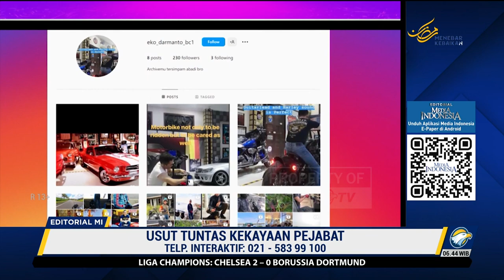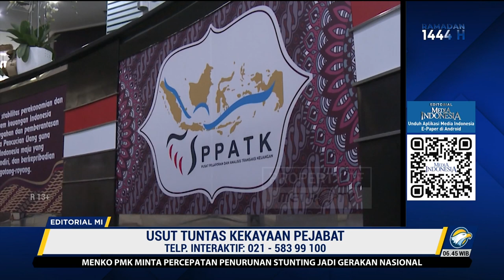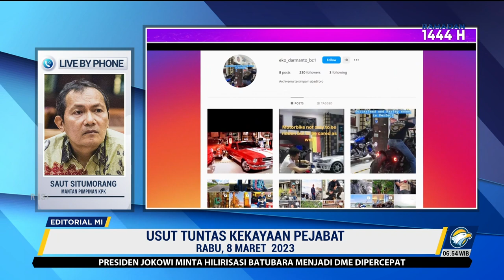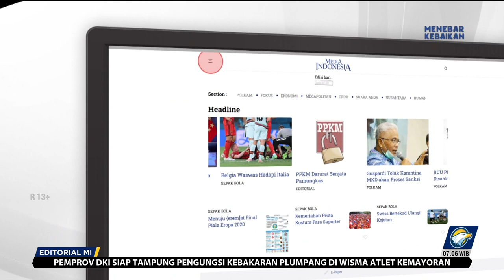Bedah Editorial MI - Usut Tuntas Kekayaan Pejabat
NEGARA ini sudah kenyang dengan pengalaman praktik korup kalangan birokrat. Di sejumlah kasus, korupsi birokrat kerap dilakukan berjemaah. Cara kerja mereka pun kian lihai dan licin demi membengkokkan aturan dan prosedur kerja.

Sebab itu segala temuan kejanggalan yang terjadi di kementerian/lembaga tidak bisa dianggap remeh. Pengusutan tuntas harus dilakukan sebagai bukti komitmen reformasi birokrasi.

Hal serupa harus dilakukan terkait fenomena Rafael Alun Trisambodo dan Eko Darmanto. Keduanya  tidak boleh dianggap sebagai kasus tunggal di Ditjen Pajak maupun Bea Cukai.

Rafael dan Eko, sangat mungkin, hanyalah puncak gunung es kebobrokan di Kementerian Keuangan. Terlebih, kejanggalan laporan kekayaan hingga transaksi mencurigakan memang bukan baru di Kemenkeu.
Jauh sebelum ini, pada 2011, Pusat Pelaporan Analisis dan Transaksi Keuangan (PPATK) sudah melaporkan 168 transaksi mencurigakan oleh pegawai Kemenkeu. Namun laporan yang diberikan ke Itjen Kemenkeu itu kemudian menguap begitu saja.

Seiring dengan disorotnya kasus Rafael, terungkap adanya ribuan pegawai Kemenkeu yang belum memasukkan Laporan Harta Kekayaan Penyelenggara Negara (LHKPN). Setelah dikebut, masih terdapat 69 orang belum melaporkan LHKPN dengan jujur. Aroma busuk makin kuat dengan temuan teranyar PPATK bahwa sejumlah pejabat pajak lainnya diindikasikan melakukan transaksi janggal.

Maka, jelas, kali ini pembersihan Kemenkeu harus dikawal ketat. Kita tidak bisa lagi berharap semata pada Kementerian pimpinan Sri Mulyani Indrawati itu karena, nyatanya, baru bergerak ketika dihujat publik.

Kita mendesak KPK menjadikan Rafael dan Eko sebagai pintu masuk pembersihan itu. Kita mengapresiasi KPK yang telah menaikkan status kasus Rafael ke penyelidikan.

Hal itu menyusul temuan PPATK bahwa nilai transaksi janggal terkait pejabat eselon III berharta Rp56,1 miliar tersebut mencapai Rp500 miliar. PPATK telah membekukan 40 rekening, baik milik Rafael, keluarga, hingga sejumlah perusahaan, termasuk konsultan pajak yang dicurigai menjadi perantara Rafael.

Sementara, Eko yang kerap memamerkan mobil mewah dan pesawat cesna di akun medsosnya, diperiksa KPK, kemarin. Pria yang telah dicopot dari jabatan sebagai Kepala Bea Cukai Yogyakarta itu memiliki kekayaan Rp6,7 miliar. Apa pun hasil pemeriksaan terhadap Eko, tidak boleh menutup kecurigaan jika terdapat kejanggalan di jajaran Ditjen Bea Cukai lainnya.

Di sisi lain, kasus Rafael dan Eko menunjukkan pentingnya pengesahan RUU perampasan aset yang sebenarnya sudah diusulkan sejak 2008. Peraturan yang ada saat ini, yakni UU tindak pidana korupsi dan UU tindak pidana pencucian uang, belum cukup memadai.

Sebab dua UU tersebut membutuhkan pembuktian terhadap tindak pidana yang dilakukan pelaku. Sementara, berkaca pada kasus Rafael, upaya permainan transaksi sudah demikian canggih dengan adanya indikasi pihak perantara yang secara profesional melakukan pencucian uang. Jaringan Rafael pun melibatkan dua konsultan pajak yang menjadi perantaranya. Kedua orang tersebut pun merupakan mantan pegawai Ditjen Pajak dan kini kabur ke luar negeri.

Namun demikian, pengusutan tak hanya kepada kekayaan pejabat Kemenkeu yang fantaatis, pejabat kementerian/lembaga lain juga lembaga anti-rasuah jangan gentar. Pasalnya, Pusat Pelaporan dan Analisis Transaksi Keuangan (PPATK) mencatat transaksi keuangan mencurigakan selama 2022 mencapai 1.215 laporan dengan nilai Rp 183,8 triliun.

Kondisi itu menunjukkan tantangan berat KPK untuk membuktikan tindak pidana. Jika RUU perampasan aset disahkan, segala kekayaan yang tidak dapat dibuktikan kejelasan asal-usulnya, dapat dirampas oleh negara. Bahkan, kekayaan yang diperoleh dari perdagangan narkotika hingga penyelundupan juga dapat disita negara.

Lebih jauh, UU perampasan aset sebenarnya juga hutang Indonesia pada komitmen global. Indonesia telah menyerahkan instrumen ratifikasi atas United Nation Convention Against Corruption (UNCAC) dan United Nations Convention Against Transnational Organized Crimes (UNCTOC) beberapa tahun lalu sebagai rujukan pembentukan RUU Perampasan Aset. Karena itu, sudah semestinya RUU perampasan aset yang notabene sudah masuk Prolegnas 2023 harus segera disahkan.